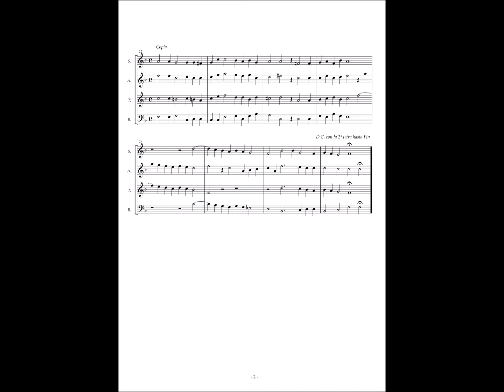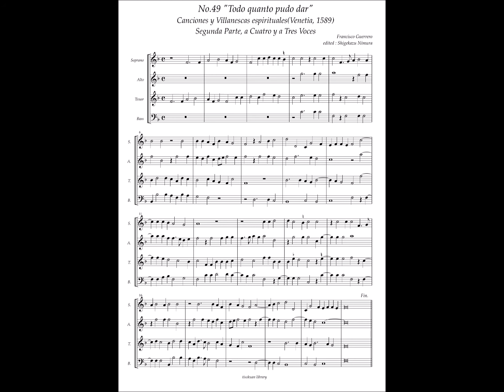Francisco Guerrero, Canciones y Villanescas espirituales No.49 "Todo quanto pudo dar"